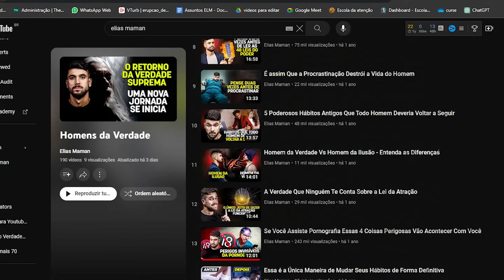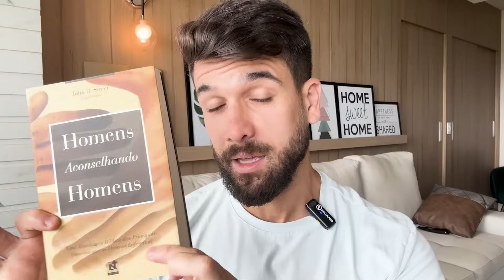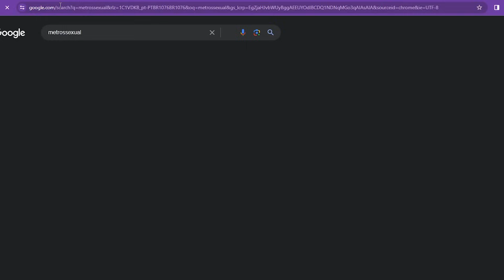Esse é o Tipo de Homem Que as Mulheres Gostam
Será que Existe um Tipo de Homem que as Mulheres Gostam?

Descubra Nesse Vídeo o Tipo de Homem Que as Mulheres Gostam e o Tipo de Homem Que as Mulheres Não Gostam.